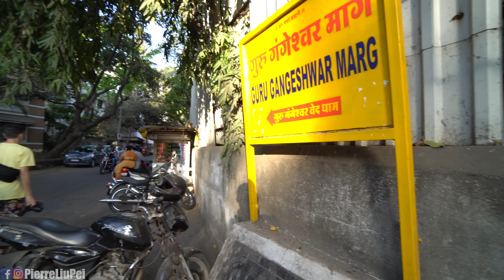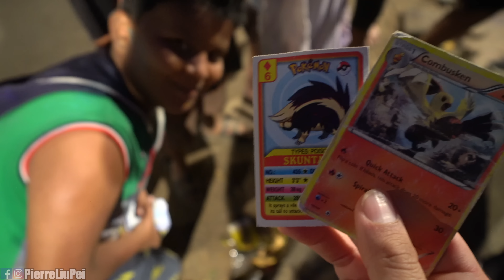初次甩開厄運的色彩節!! 一生一定要參加的瘋狂印度慶典!!【遊沛印度#4】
參加色彩節前夕, 沒想到已經要塗粉了!

▻劉沛 thePierre 遊沛印度 Ep#4◅